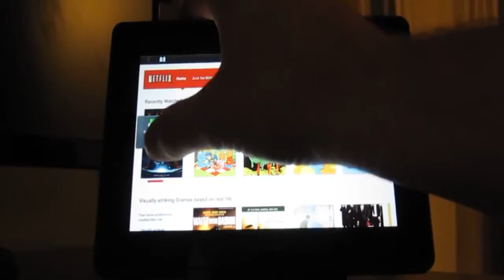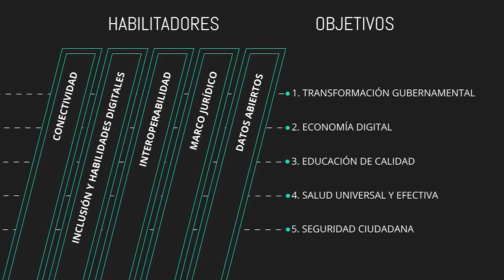Espectro Noticioso: Hay 51.2 millones de internautas en México; creció 13.2%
- Hay 51.2 millones de internautas en México; creció 13.2%.
- Existen 67.8 millones de mexicanos que son "marginados digitales": The-CIU.
- Molestia general por lentitud del internet en México: Accenture.
- Seis estados de escasos recursos con pobre acceso a internet.
- México necesita 60 millones de internautas en 2014.
- Estiman mercado de 2 millones de TVs adicionales para apagón.
- Reparto de televisores en año electoral.
- Urge Canieti a lograr las secundarias; crecerá PIB.
- Pide IFT 24 meses para otorgar servicios adicionales.
- México, la 'joya' de Netflix en Latinoamérica.
- Más competencia en la telefonía celular, prevén.
- BID y OCDE critican tarifa cero a AMóvil.

Locución: Mariana Torres.
Realización: Margarita Cruz
Guión: Jorge Bravo.
Edición: Dinorah Navarro.

Espectro noticioso es un producto informativo de la Agencia Informativa Mediatelecom.